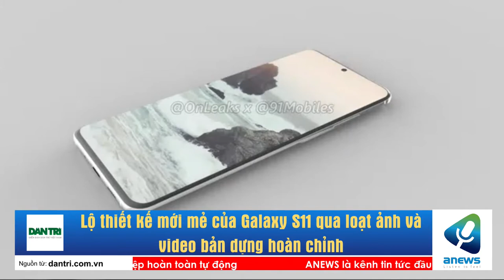Lộ thiết kế mới mẻ của Galaxy S11 qua loạt ảnh và video bản dựng hoàn chỉnh